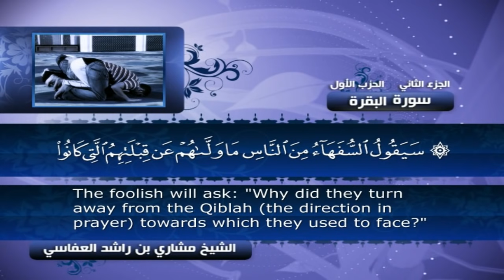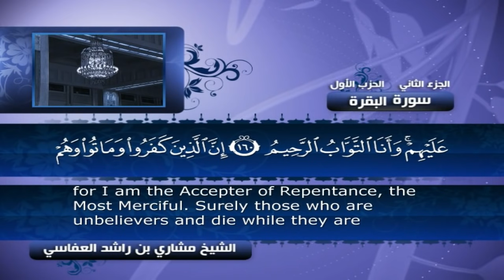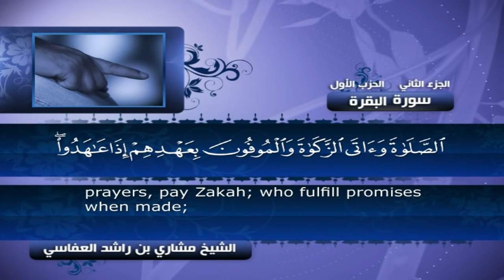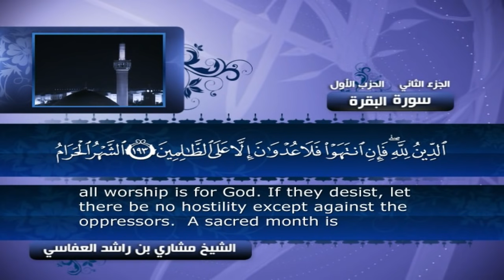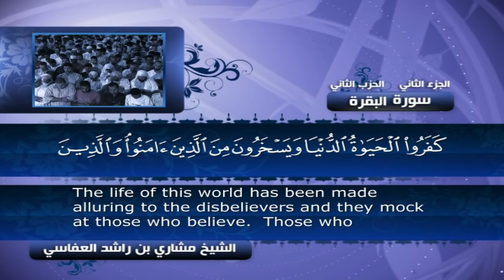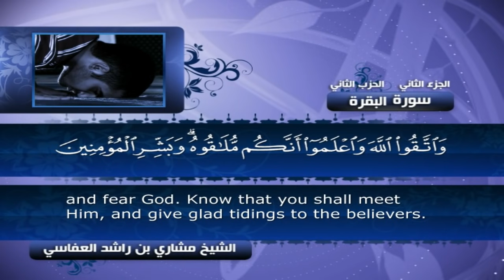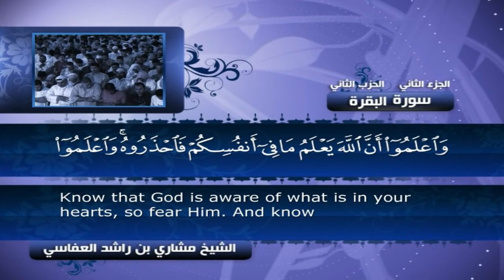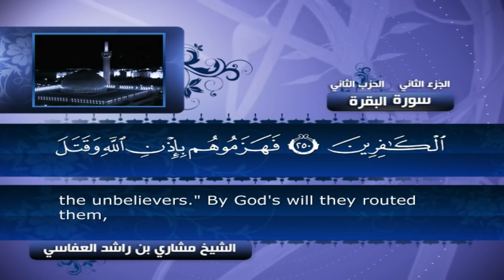سورة البقرة الجزء الثاني | مشاري راشد العفاسي | ختمة مصر 1424هـ - 2004م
Mobile App